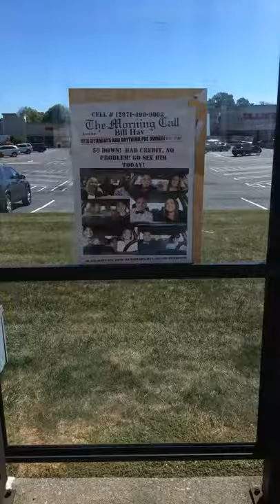Just hung up four posters at bus stops!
Just hung up 4 posters at bus stops